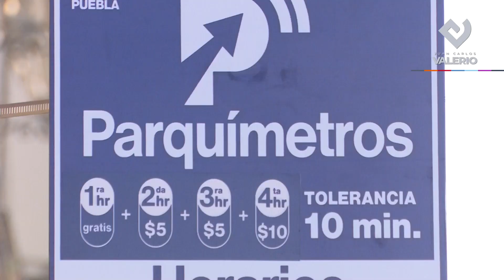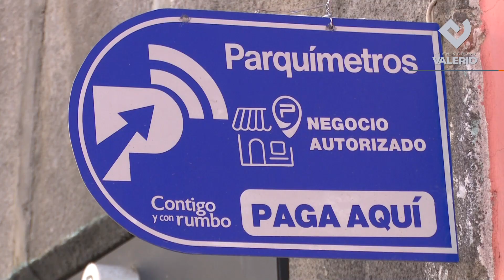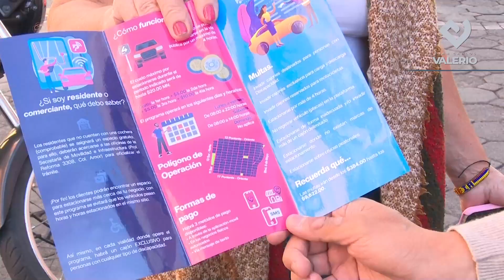Inician Parquímetros || Noticias con Juan Carlos Valerio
Entérate | Hoy inicia el programa de parquímetros en Puebla